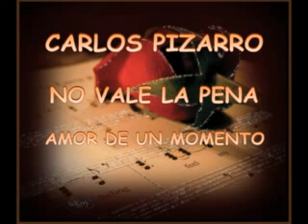Carlos Pizarro "La Voz Emotiva" 12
I danced to this great Puerto Rican singer's lovely music when he played at the Broadway Casino on NY's Broadway and West 146th Street in the early 1960's when I was a teenager. I was able to get into this nightclub, with family members, because I would put my long hair up in a bun atop my head, wear high heeled shoes and a beautiful evening dress and was able to pass for over 18. What great memories of those times!!